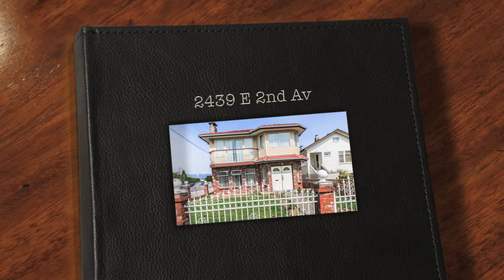2439 E 2nd Av, Vancouver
First time on the market one owner home. Well maintained two level family home on standard 33' x 122' corner lot in prime Renfrew. Tile roof solidly built. Huge covered deck above. Beautiful view from downtown to North Shore mountains. Convenient location, only a short walk to trendy Commercial Drive, restaurants, garden, park, T&T, school and transportation. Come live in central location in beautiful Vancouver.